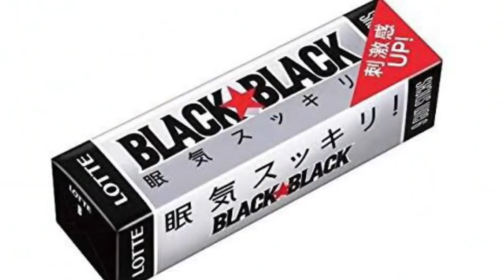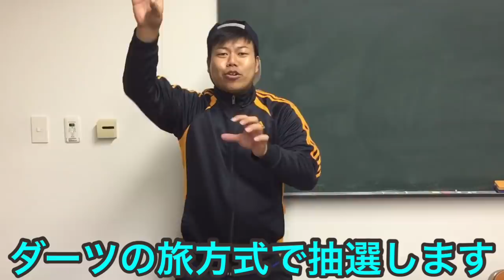【野球部強豪校あるある】練習試合の審判に任命された補欠部員が睡魔に襲われるもまさかの事態にw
今回は久しぶりに
野球部強豪校あるある！

強豪校によっては練習試合でも
線審を配置させプロ野球さながらの
６人審判体制で試合を行うことがある！

審判は補欠部員たちの任務であるが…
特に線審なんかは睡魔に襲われることがあるw

そんな補欠部員と監督とのやりとりを再現w

【１０月プレゼント企画応募方法】
・フィールドフォース外野用グラブ
・ムコウズ第一弾シャツ

③動画に熱いコメントをお願いします！

【野球部金持ち部員あるある】

【昭和時代の野球部強豪校あるある】